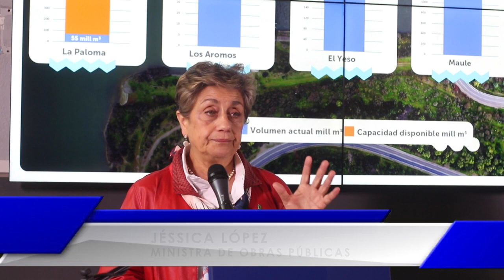LOS VILOS NOTICIAS- INFORMACIÓN DESDE EL MOP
MINISTRA JESSICA LÓPEZ ENTREGA IMPORTANTE INFORMACIÓN PARA NUESTRA REGIÓN